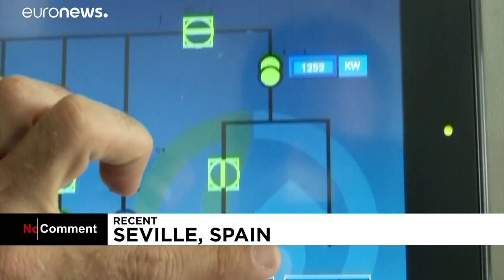شاهد: في إشبيلية البرتقال المر يُحول إلى كهرباء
طن واحد من البرتقال يمكن أن ينتج ما يصل إلى 50 كيلوواط من الكهرباء، وهو ما يكفي لتزويد خمسة منازل بالطاقة لمدة يوم واحد.